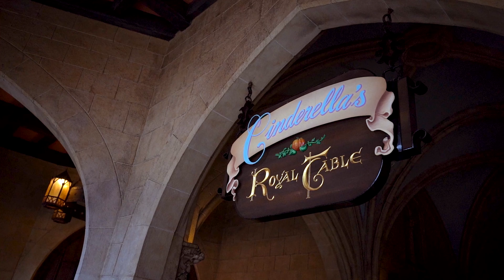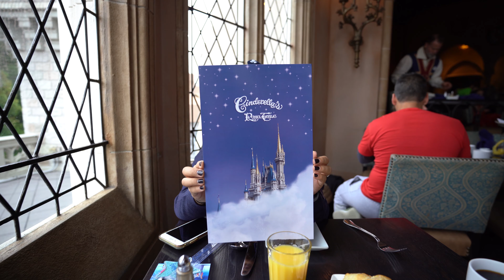WDW Trip 2019 Day Four | Magic Kingdom | Walt Disney World | Cinderella's Royal Table Breakfast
Officially kicked off the second half of our Walt Disney World trip at the Magic Kingdom! MK is probably our favorite WDW park because it's so nostalgic. This was the first time we got to dine inside of Cinderella's castle, first time on this version of Splash Mountain, and we learned that we kind of love the Country Bear Jamboree! And of course we couldn't end it any other way than with Happily Ever After, our favorite fireworks show of all time.

Transportation
We used the buses 98% of the time and it was really efficient for us. Punctual, quick, and the best late at night.

Planning Strategy
Breakfast at Cinderella's Royal Table and Happily Ever After were our priorities and really just being in the park was enough for us.

Fastpass+
Seven Dwarfs Mine Train was really the only Fastpass we needed to lockdown early. We chose an early ride of Splash Mountain because we've never been on this version and Big Thunder Mountain because we love it and it's close by Splash. Thunder was down when our Fastpass time came up so we got a multi-experience FP basically for any ride so we used it on Space Mountain. After we used our initial 3 FP's we got lucky with a Peter Pan FP for the evening just before we camped out for HEA.

Dining
Cinderella's Royal Table was the must do for this trip so we made sure to book it as soon as we were able to at 180 days out from our first day of the trip. For the rest of our meals, we just played it by ear and had Columbia Harbour House for late lunch and snacks like the pizza egg rolls for the rest of our food.